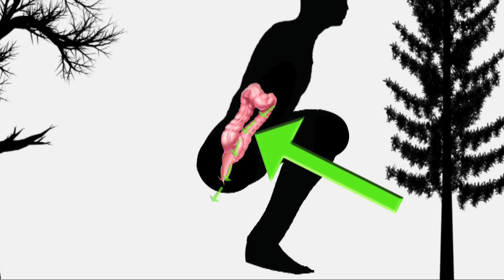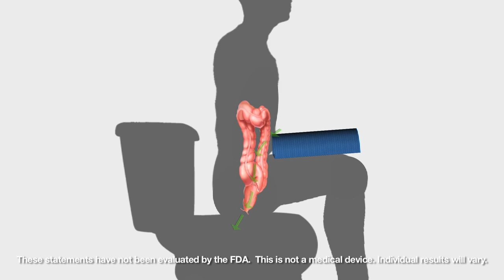Turdle Time With Chuck Testa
Chuck Testa Introduces The Greatest Invention Known To Man! and get one of your very own Turdles today!